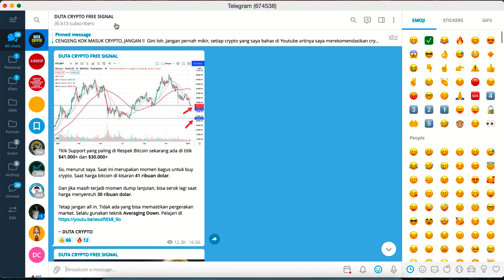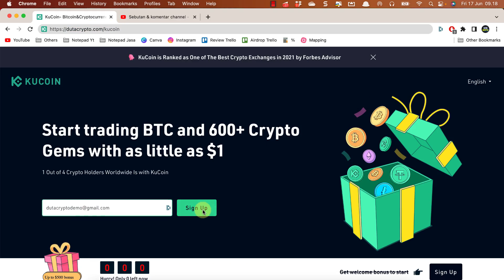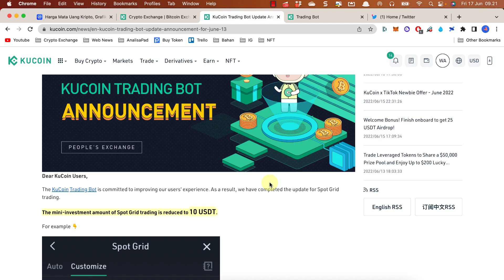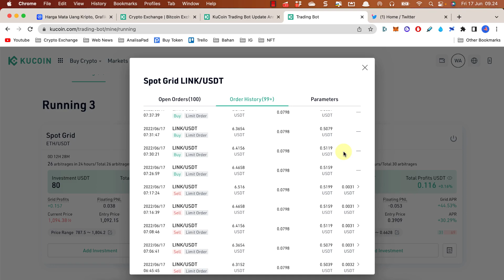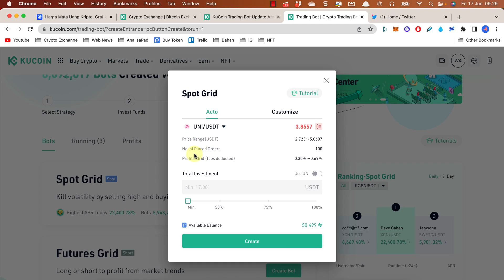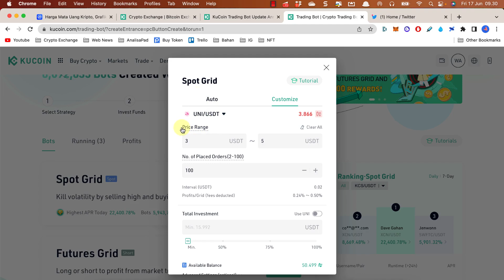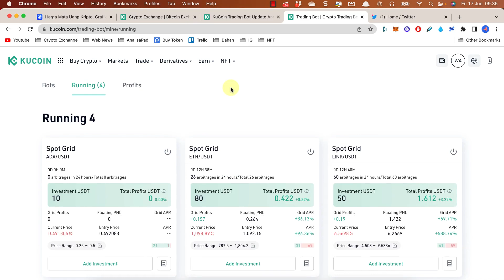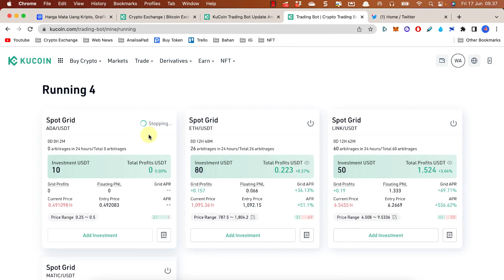PROFIT DARI ROBOT TRADING OTOMATIS (GRATIS) !! TUTORIAL SETTING BOT TRADING DI KUCOIN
Salah satu keunggulan dari Crypto Exchange Kucoin adalah fitur Trading Bot. Dimana kalian bisa membuat robot trading yang bisa melakukan trading secara otomatis dan menghasilkan profit untuk kalian. Nah, disini kita akan bahas tutorial cara setting bot trading di Kucoin ini secara gratis.

- Kode : QBSSS4LH

atau bisa langsung instal aplikasi Kucoin di HP lewat play store. Saat daftar, masukkan kode QBSSS4LH agar kalian bisa dapet cashback 10% tiap kali trading.

- Gratis signal crypto di channel telegram "Duta Crypto Free Signal"

//TAG//
token cryptocurrency, btc, pump and dump, bullish and bearish market, ethereum, xrp, shiba inu, cardano, terra luna, dogecoin, rekomendasi crypto, prediksi koin kripto, token micin, bitcoin, analisa